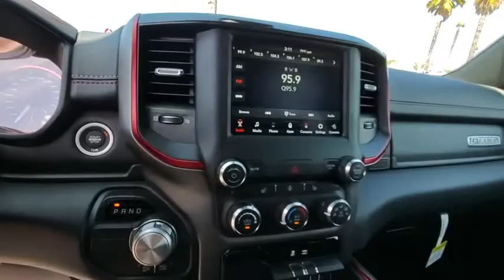2019 Ram 1500 Ventura, Oxnard, San Fernando Valley, Santa Barbara, Simi Valley, CA G2201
Bright White Clearcoat New 2019 Ram 1500 available in Ventura, California at

Crown Dodge
6300 King Drive

Bright White Clearcoat 2019 Ram 1500 Rebel RWD 8-Speed Automatic HEMI 5.7L V8 Multi Displacement VVT ABS brakes, Alloy wheels, Compass, Electronic Stability Control, Heated door mirrors, Heated front seats, Illuminated entry, Low tire pressure warning, Remote keyless entry, Traction control.Recent Arrival!
TRANSMISSION: 8-SPEED AUTOMATIC (8HP75),ENGINE: 5.7L V8 HEMI MDS VVT  -inc: Active Noise Control System  Heavy Duty Engine Cooling  Dual Exhaust w/Black Tips  Hemi Badge  220 Amp Alternator  18  Aluminum Spare Wheel,QUICK ORDER PACKAGE 25W REBEL  -inc: Engine: 5.7L V8 HEMI MDS VVT  Transmission: 8-Speed Automatic (8HP75)  Body Color Door Handles,RADIO: UCONNECT 4 W/8.4  DISPLAY,MONOTONE PAINT,REBEL LEVEL 1 EQUIPMENT GROUP  -inc: Google Android Auto  Radio: Uconnect 4 w/8.4  Display  Rear Window Defroster  Integrated Center Stack Radio  Rear View Auto Dim Mirror  Power Adjustable Pedals  Exterior Mirrors w/Supplemental Signals  Rear Dome w/On/Off Switch Lamp  Exterior Mirrors Courtesy Lamps  Auto Dim Exterior Driver Mirror  Universal Garage Door Opener  Heated Front Seats  Heated Steering Wheel  Power-Folding Mirrors  8.4  Touchscreen Display  Foam Bottle Insert (Door Trim Panel)  Single Disc Remote CD Player  Power Heated Fold Away Mirrors  Apple CarPlay  Sun Visors w/Illuminated Vanity Mirrors,BRIGHT WHITE CLEARCOAT,RED/BLACK  CLOTH/VINYL LOW BACK BUCKET SEATS,Rear Wheel Drive,Locking/Limited Slip Differential,Tow Hitch,Power Steering,ABS,4-Wheel Disc Brakes,Brake Assist,Aluminum Wheels,Tires - Front All-Terrain,Tires - Rear All-Terrain,Conventional Spare Tire,Tow Hooks,Heated Mirrors,Power Mirror(s),Privacy Glass,Intermittent Wipers,Variable Speed Intermittent Wipers,Power Door Locks,Fog Lamps,Daytime Running Lights,Automatic Headlights,AM/FM Stereo,Satellite Radio,Bluetooth Connection,MP3 Player,Steering Wheel Audio Controls,Auxiliary Audio Input,Power Driver Seat,Driver Adjustable Lumbar,Pass-Through Rear Seat,Rear Bench Seat,Adjustable Steering Wheel,Trip Computer,Power Windows,WiFi Hotspot,Leather Steering Wheel,Keyless Start,Keyless Entry,Cruise Control,A/C,Cloth Seats,Vinyl Seats,Bucket Seats,Passenger Vanity Mirror,Passenger Illuminated Visor Mirror,Floor Mats,Heated Front Seat(s),Engine Immobilizer,Traction Control,Stability Control,Front Side Air Bag,Rear Parking Aid,Tire Pressure Monitor,Driver Air Bag,Passenger Air Bag,Front Head Air Bag,Rear Head Air Bag,Passenger Air Bag Sensor,Child Safety Locks,Back-Up Camera